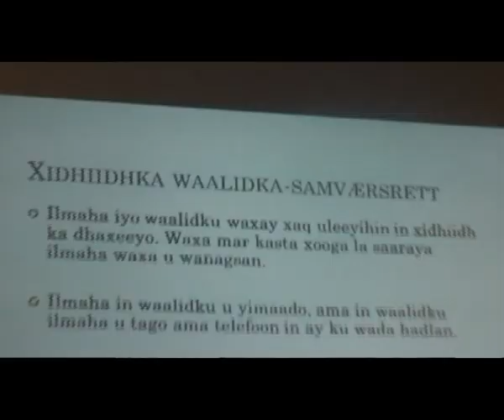Kulan Arimaha BARNEVERN Oslo ,NORWAY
Wariye  xasan raasto